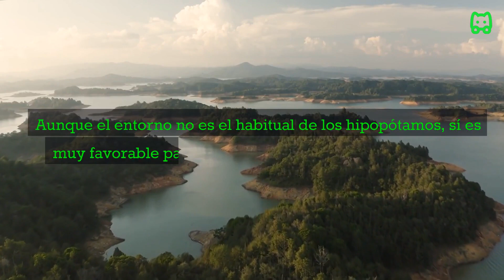Los hipopótamos de la cocaína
¿Sabías que los hipopótamos de Pablo Escobar en Colombia no se acabaron con su muerte?
Descubre más curiosidades en Puracuriosidad.com